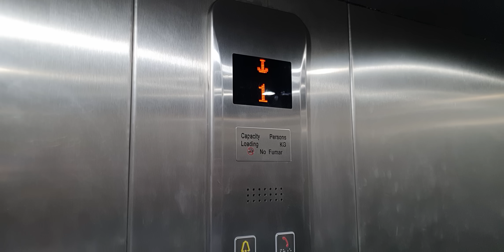Cual Será El Valor De Este Pick up Ford con 100 años de antigüedad